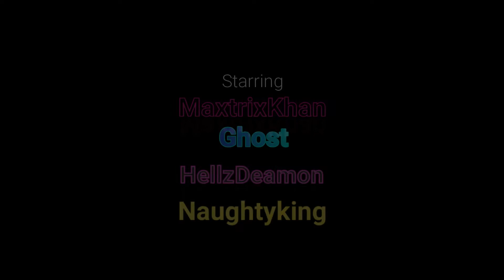Warzone Verdansk 2021 Tribute video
This is our tribute video to the verdansk 2021 map ... Do watch. Comment and Like if you love the Game.  Ft - blacksheep , GHost , Navaz , HellDeamonz, Prakashan, Godfather and Others.
My gameplay changes and other lucky shots are included. Ton's of content still available. will put one by one.
Kudos.
This is a makeshift edit. By an Amateur. SO forgive me.